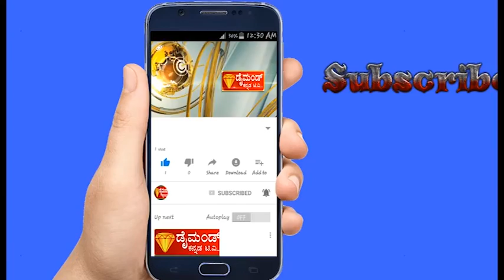DIAMOND KANNADA NEWS2 02 10 2021